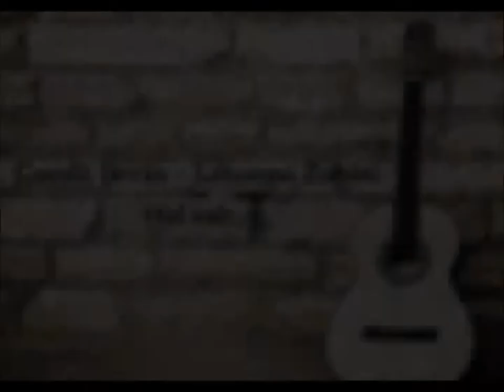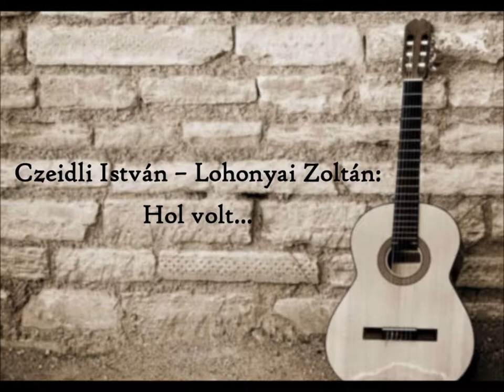Czeidli István - Lohonyai Zoltán: Hol volt...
Czeidli István: "Hol volt..." című költeménye Lohonyai Zoltán megzenésítésében
Bemutató: 2017. május 14 - én (vasárnap) 11 órakor az Irodalmi majálison
Helyszín: Várpalota, Thury-vár melletti liget